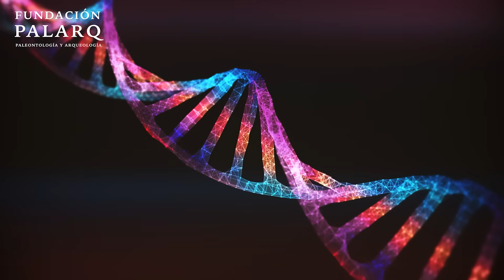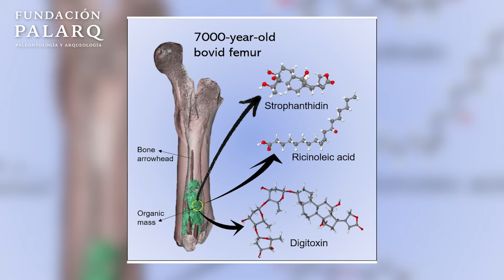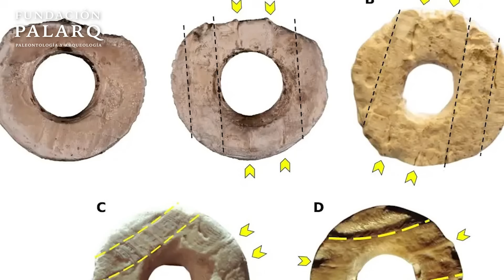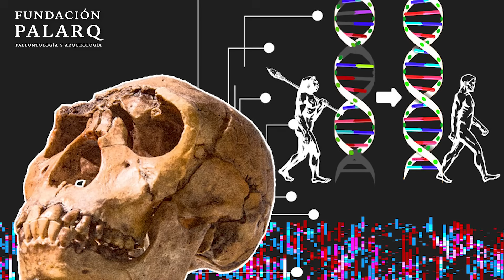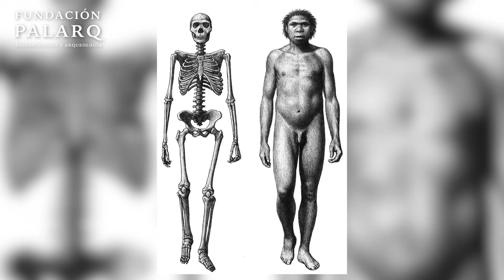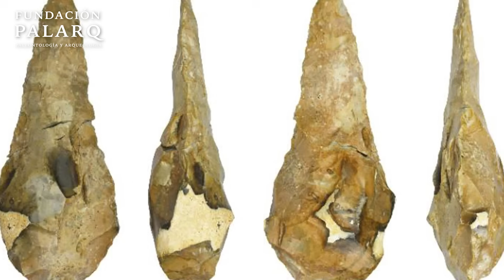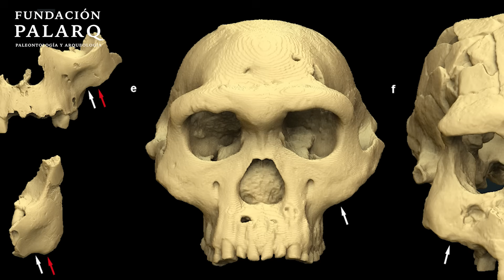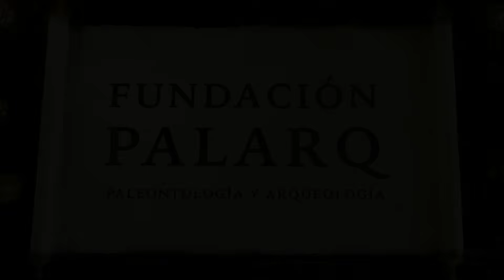Los 20 Hallazgos Arqueológicos que definen el 2025 (Parte 1: Del 1 al 10) 🌍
Hace 12 meses creíamos conocer los límites de nuestros ancestros. Estábamos equivocados. Estas son las 10 noticias arqueológicas de 2025 que la ciencia acaba de confirmar y que pulverizan la historia oficial. 👇

El 2025 no ha sido un año normal para la arqueología y la paleontología. Ha sido el año de lo imposible. Desde la recuperación de "ADN fantasma" en el polvo hasta la aparición de ciudades perdidas gracias al láser LiDAR, hemos tenido que tirar los libros de historia a la basura.

En este Volumen 1 del Anuario Fundación Palarq, JJ Priego te lleva de viaje por los descubrimientos que han sacudido a la comunidad científica mundial. Prepárate para ver armas químicas de hace 7.000 años, faraones que creíamos perdidos para siempre y neandertales con tecnología punta.

🔥 EN ESTE VÍDEO VAS A VER:

00:00 - La Historia ha cambiado para siempre
01:59 - 🏹 1. Armas Bioquímicas: Flechas venenosas de hace 7.000 años
03:24 - 💎 2. El Ajuar Imposible: 270.000 cuentas y producción industrial
04:41 - 🧬 3. ADN Fantasma: Recuperan genética humana del polvo (Sin huesos)
06:01 - ⚰️ 4. EGIPTO: ¡Encontrada la Tumba Perdida de Tutmosis II!
07:19 - 🗣️ 5. El origen real de tu idioma (ADN + Lingüística)
08:40 - 🦴 6. Homo Erectus: Tecnología avanzada 1 millón de años antes
09:58 - 💀 7. Conoce a "PINK": El europeo más antiguo (Atapuerca)
11:10 - 🎵 8. La primera canción de la humanidad (42.000 años)
12:14 - 🦣 9. Neandertales armados: Más inteligentes de lo que nos contaron
13:29 - 🌿 10. El "Láser" revela 100 ciudades perdidas en la selva
14:35 - Lo que se viene en la Parte 2... (Da miedo)

🌐  REFERENCIAS BIOGRÁFICAS:

- González Tomadin, F. (28 enero 2025). Descubrieron puntas de flechas venenosas prehistóricas

- Muy Interesante. (31 enero 2025). Hallazgo colosal en España: descubren el mayor conjunto de cuentas en un entierro, con más de 270.000 piezas.

- Agencias. (12 febrero 2025). Hallan por primera vez ADN humano de 25.000 años en sedimentos de cueva de norte de España.

- El Independiente. (18 febrero 2025). Hallada la tumba perdida de un faraón

- La Brújula Verde. (6 febrero 2025). Una población eneolítica que habitó entre los montes del Cáucaso y el Bajo Volga entre 4500 y 3500 a.C. son los responsables de la difusión de la lengua protoindoeuropea.

- El Mundo. Descubren las primeras hachas de hueso de la historia, de hace 1,5 millones de años.

- El Español. . Atapuerca vuelve a reescribir la evolución humana: la cara de Pink cambia la historia de los primeros europeos.

- Muy Interesante. Esta flauta tiene más de 42.000 años

- La Brújula Verde. (25 abril 2025). La punta de lanza de hueso más antigua de Europa fue fabricada por neandertales.

- ABC. (21 mayo 2025). Descubren más de 100 estructuras arqueológicas de los chachapoyas en Perú. ABC.